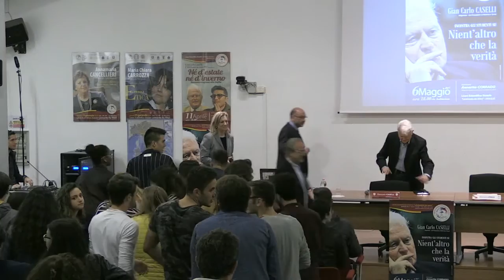Gian Carlo Caselli - Nient'altro che la verità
Sabato 6 maggio 2017 alle ore 18.00, presso il Liceo scientifico "Leonardo da Vinci" di Maglie, il magistrato Gian Carlo Caselli incontrerà studenti e docenti dell’Istituto e presenterà il suo libro "Nient'altro che la verità".

Gian Carlo Caselli, magistrato in pensione, ma da sempre impegnato in prima linea contro mafia e terrorismo (si ricordino tra l'altro gli arresti dei boss Leoluca Bagarella, Gaspare Spatuzza e Giovanni Brusca), dialogherà con il prof. Mariano Longo, Preside della Facoltà di Scienze della Formazione, Scienze politiche e sociali dell’Università del Salento.
L’incontro sarà introdotto dal dirigente scolastico Annarita Corrado.